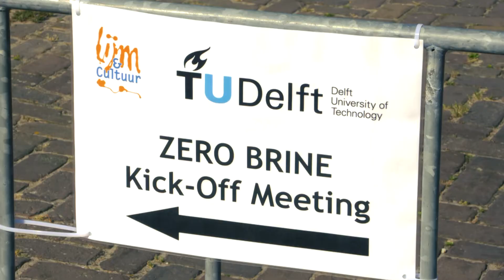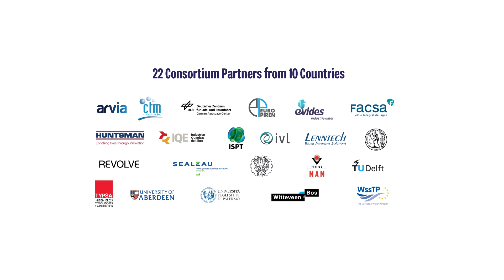ZERO BRINE | Discover our circular economy solutions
ZERO BRINE is a 4-year Innovation Action (IA) project that advances circular economy business model solutions by recovering and reusing minerals and clean water from industrial wastewater.

About Zerobrine:
Coordinated by TU Delft, ZERO BRINE – Re-designing the value and supply chain of water and minerals: A circular economy approach for the recovery of resources from brine generated by process industries – advances circular economy business model solutions to reduce industrial saline wastewater streams by recovering and reusing the minerals and water from the brine in other industries, thus ‘closing the loop’ and improving the environmental impacts of production.

ZERO BRINE includes 22 partners from research institutes, SMEs, construction companies, and end-users from 10 countries. ZERO BRINE integrates innovative technologies to recover water and minerals of sufficient purity and quality for good market value.